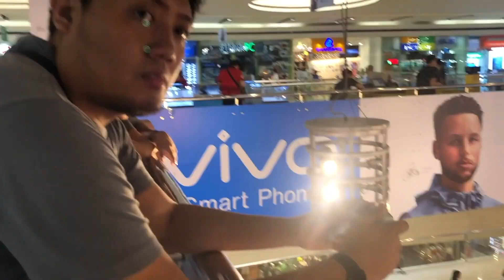Resident Evil 2 Remake Gameplay PS4 - SHOUT OUT!!! jccaloy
Here is the Part 1 of my Gameplay of Resident Evil 2 remake mga ninja!!!